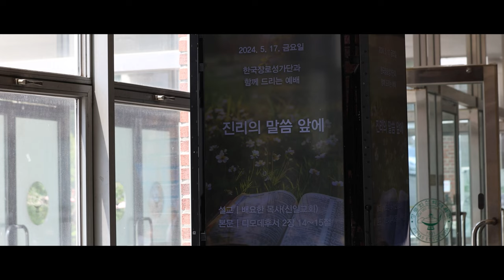[학교생활] 한국장로성가단과 함께 드리는 예배 | 장로회신학대학교